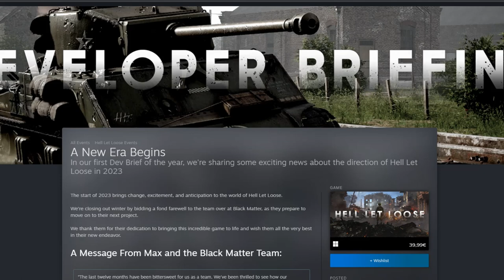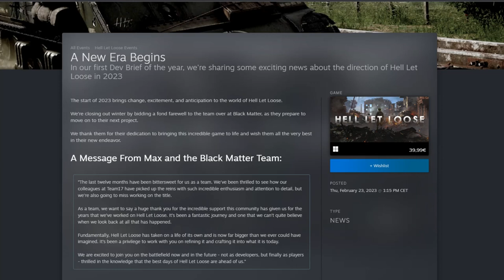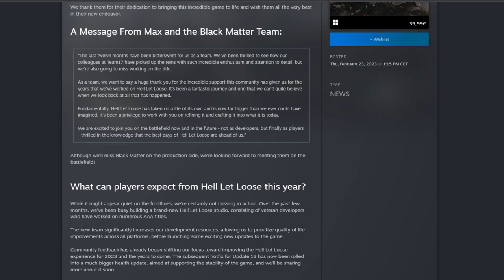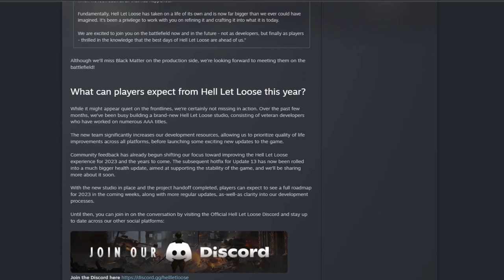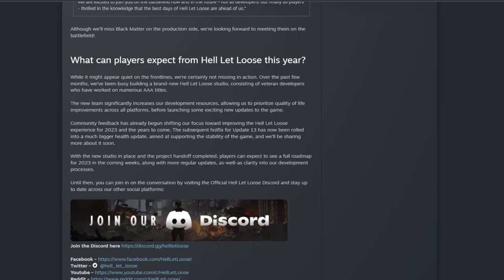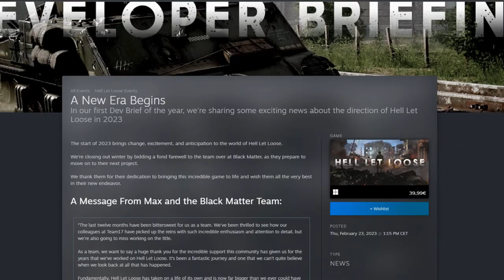Hell Let Loose - Dev Briefing - No British, No Roadmap, Goodbye Max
Hell Let Loose finally released a new dev briefing in which Max says goodbye and thank you for the millions of dollars, writes a lot of words but says Nothing!, no mention when the british or the roadmap of 2023 will be coming.. what a mess!!!.